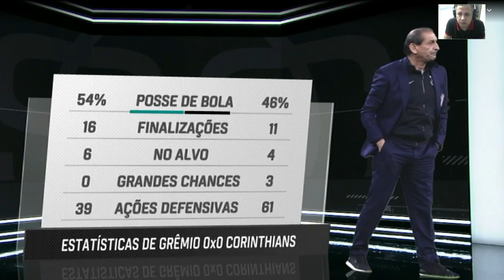Anaálise dos jogos da quarta feira da copa do Brasil os erros e os acertos.